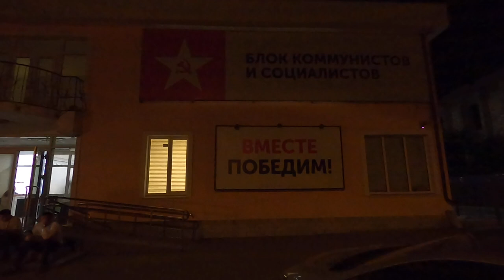La sediul socialiştilor e linişte de mormînt după alegeri - Curaj.TV